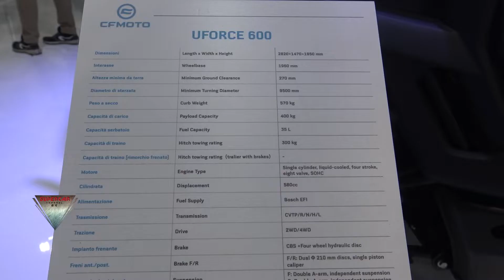2022 CFmoto Uforce 600 Motorcycle Walkaround Eicma 2021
2022 CFmoto Uforce 600 Motorcycle model filmed at EICMA 2021 Fiera MIlano Rho.

Modello di moto 2022 CFmoto Uforce 600 filmato a EICMA 2021 Fiera MIlano Rho.

2022 CFmoto Uforce 600 Modelo de motocicleta filmado en EICMA 2021 Fiera MIlano Rho.